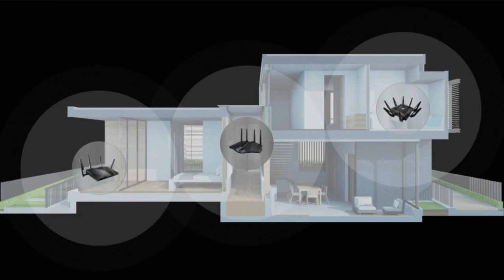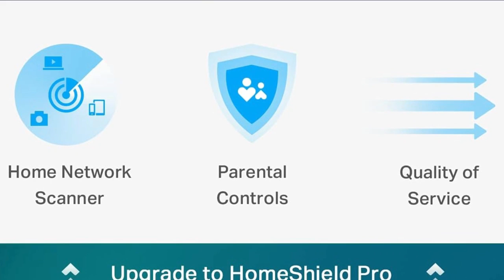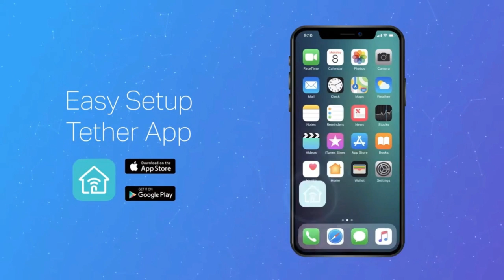Top 5 Best Budget Wi-Fi Routers for 2023 | Excellent Affordable Router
The Best Budget Wi-Fi Router is a device that allows you to connect multiple devices to the internet wirelessly through a Wi-Fi signal. It's an affordable option for individuals or small families who want to enjoy high-speed internet connectivity without breaking the bank.

We listed the following links in this video for the Best Budget Wi-Fi Router 2023:

▶5. ASUS AX5400 (RT-AX82U) -
▶4. Speedefy AX1800 (KX450) -
▶3. TP-Link AX3000 (Archer AX55) -
▶2. TP-Link AX1800 (Archer AX21) -
▶1. ASUS AX1800 (RT-AX55) -

When shopping for the best budget Wi-Fi router, there are a few things to consider. Firstly, you want to ensure that the router provides adequate coverage for your home or office. This can be determined by looking at the router's range, which is typically measured in square feet.

Secondly, you should consider the number of devices that will be connected to the router. The more devices that are connected, the more bandwidth is required. Therefore, it's important to choose a router with sufficient bandwidth to handle all of your devices.

Other important features to consider include the number of ethernet ports, the ability to prioritize traffic for specific devices, and security features such as firewalls and encryption.

Some of the top budget Wi-Fi routers on the market include the ASUS RT-AX82U, the Speedefy KX450, TP-Link Archer AX55, TP-Link Archer AX21 and the ASUS AX1800 (RT-AX55). These routers provide reliable performance and adequate coverage for most small to medium-sized homes.

In summary, the best budget Wi-Fi router is an affordable option that allows you to enjoy high-speed internet connectivity without sacrificing performance. When shopping for a budget router, be sure to consider range, bandwidth, and additional features to ensure that you get the best value for your money.